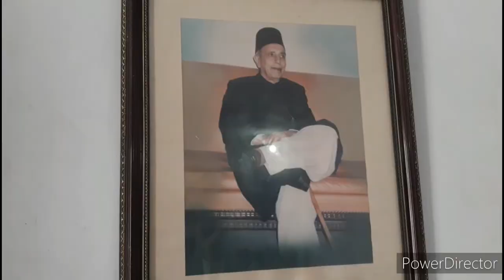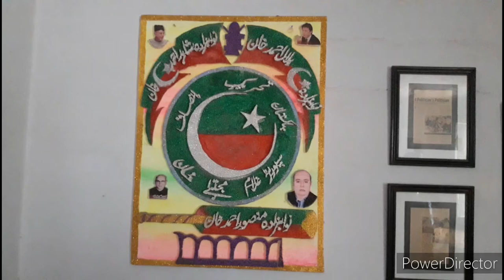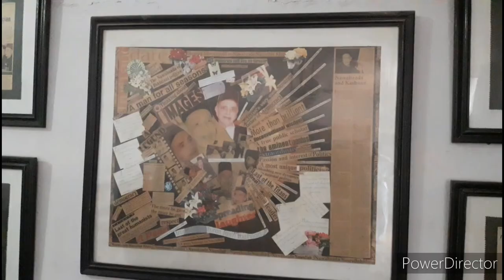Nawabzada Nasrullah Khan||Famous Politician||Baba-e-Jamhooriat||بابائے جمہوریت||Lang News Network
Lang News Network Present Barsi Video Nawabzada Nasrullah Khan Held By Nawabzada Mansoor Ahmad Khan
Host:Ajmal Lang